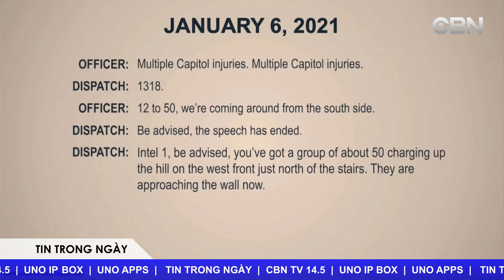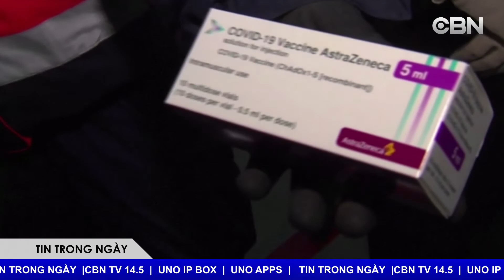Tổng Thống Biden và Tập Cận Bình nói chuyện qua điện thoại với nhau lần đầu tiên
Tin Hoa Kỳ - 02/11/2021